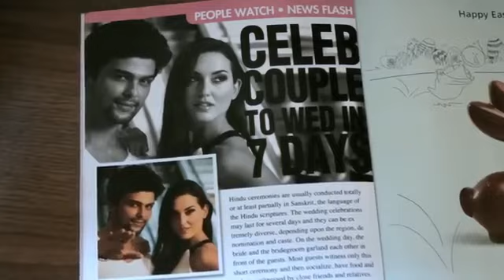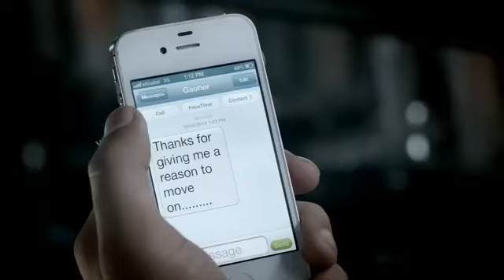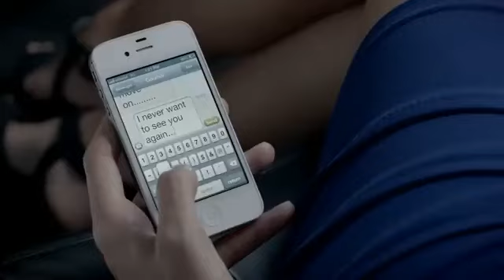Hindi block SK 1000K videos